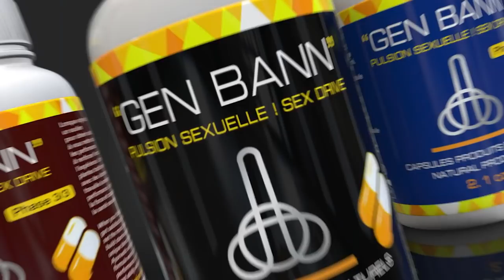EX PM Jouthe resi pale sou dosye asasina prezidan Jovenel la, anpil akizasyon fèt, ipokrit yo sezi